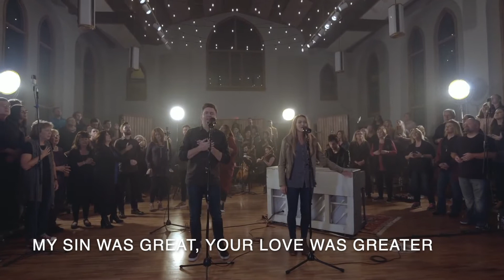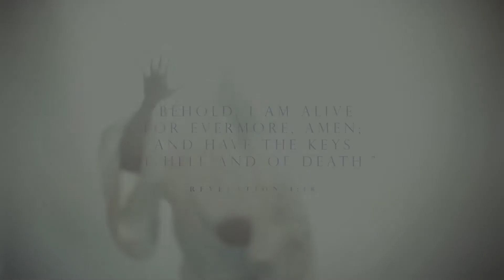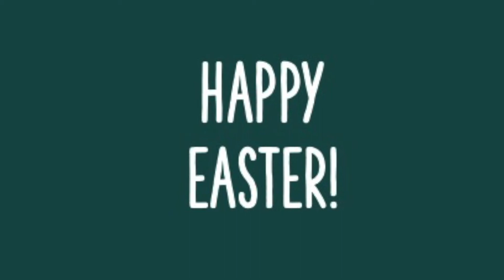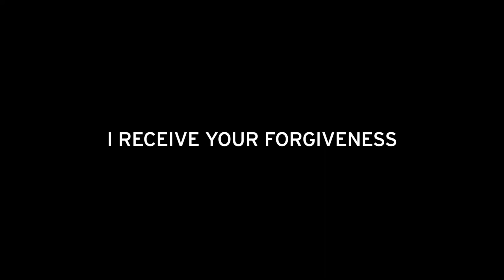Sunday Gathering | Easter (20210404)